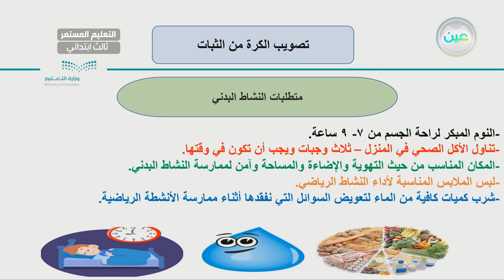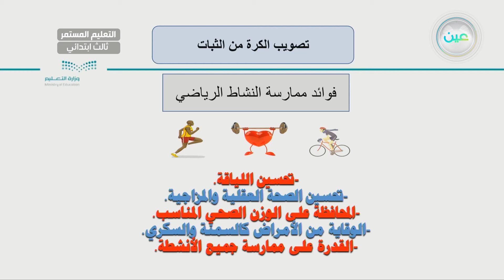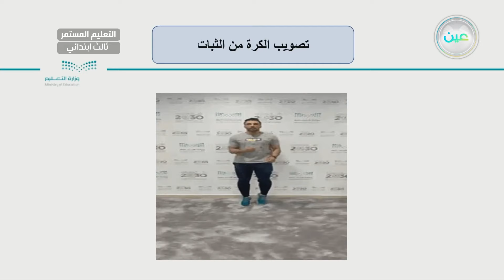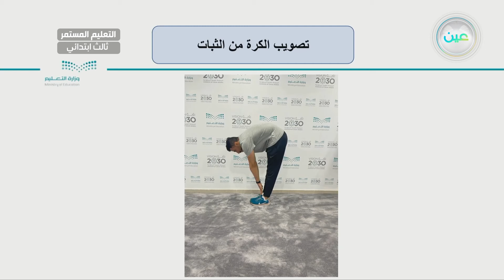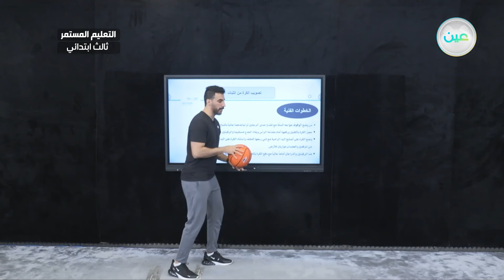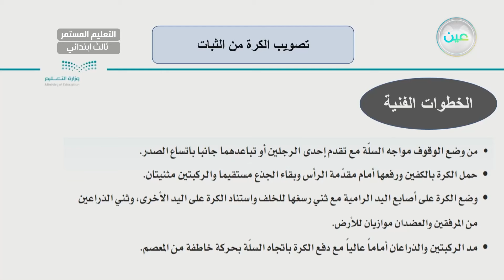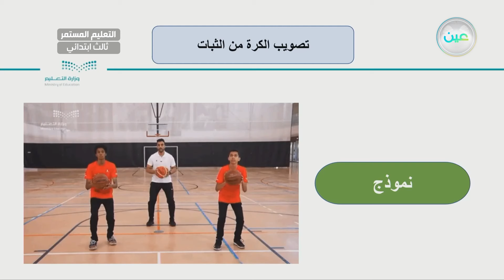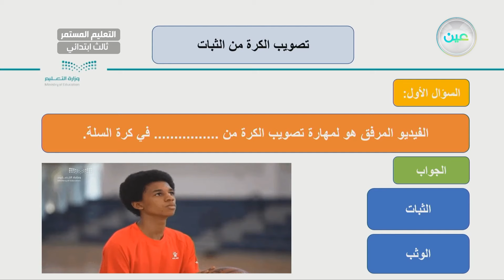تصويب الكرة من الثبات - التربية البدنية والدفاع عن النفس - الصف الثالث الابتدائي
الحصة الرابعة - الثلاثاء - الأسبوع الخامس - الصف الثالث الابتدائي التعليم المستمر